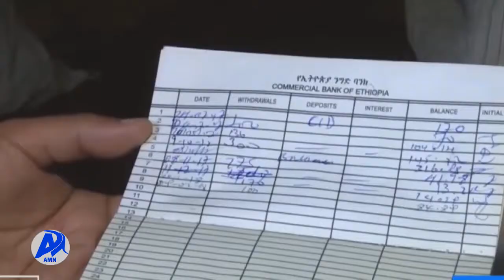የከተማ ግብርና ሴፍቲኔት.../አዲስ ሚዲያ ኔትወርክ የካቲት 28/2014 ዓ.ም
በአዲስ አበባ ደረጃ የከተማ ምግብ ዋስትናና ኑሮ ማሻሻያ መርሀ ግብር  እስከ አሁን ድረስ ለ3 መቶ 39 ሺህ በላይ ዜጎች የስራ አድል መፍጠሩ ተጠቆመ ፡፡